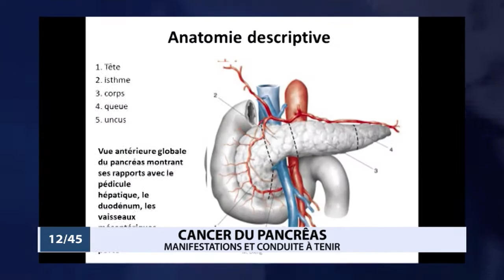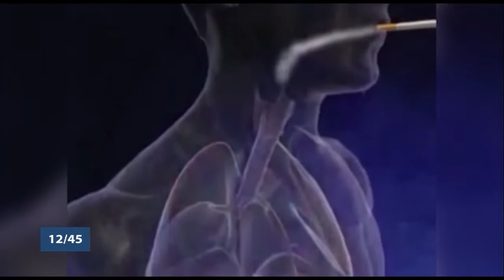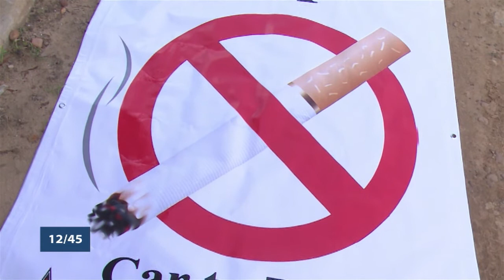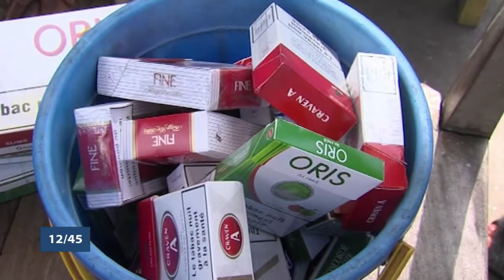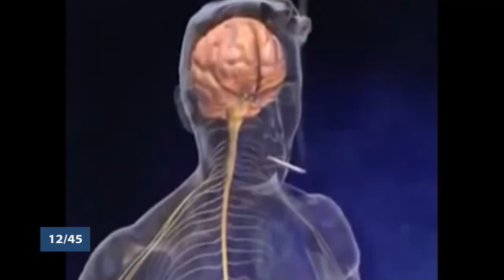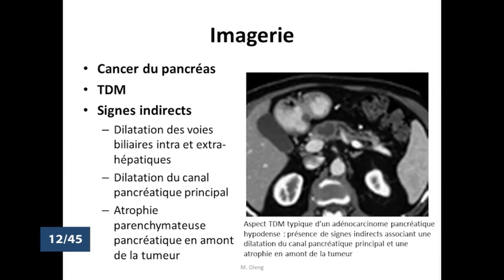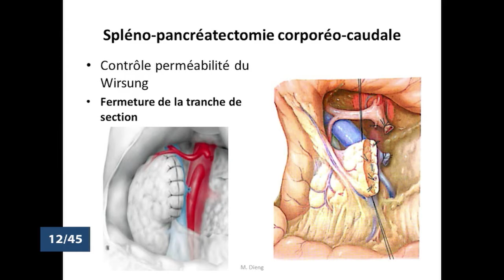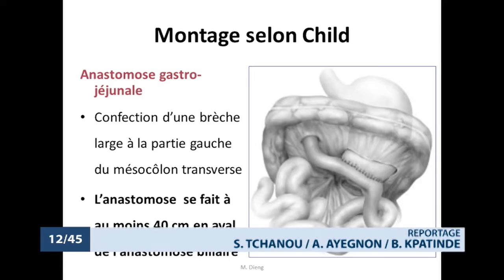Le 12 45 du jeudi 31 mai 2018 avec Estelle PAZOU